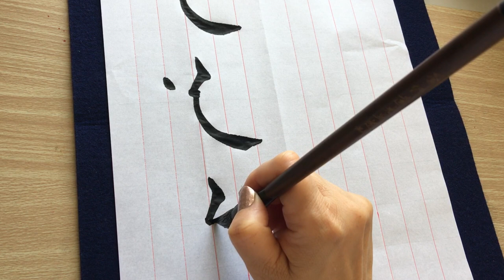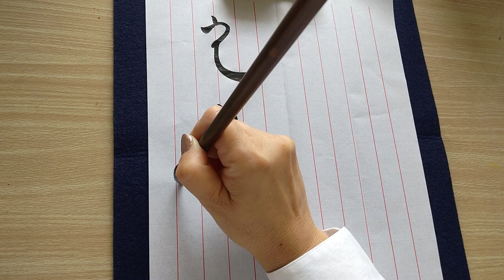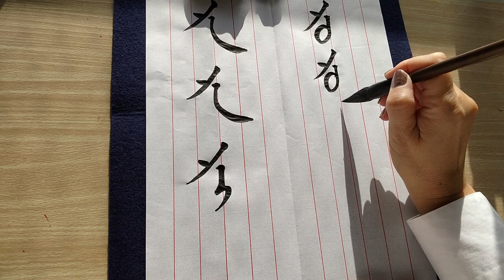筆でモンゴル語の”五十音”を書きました。Wrote the Mongolian alphabet with a brush.Mongolian calligraphy